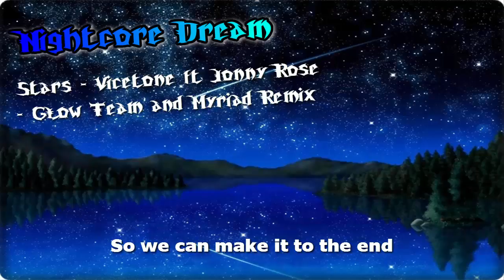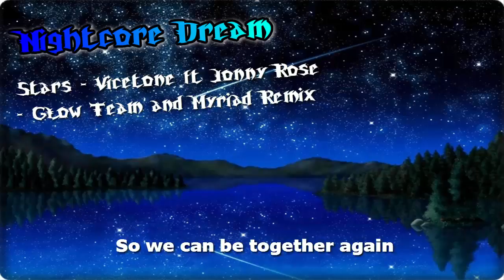Nightstep - Stars (Vicetone ft. Jonny Rose) (Glow Team & Myriad Remix)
New nightcores every Wednesday and Saturday!
(btw, this video is monetizable!)
Support - by taking a look at their links!

Download the image here!